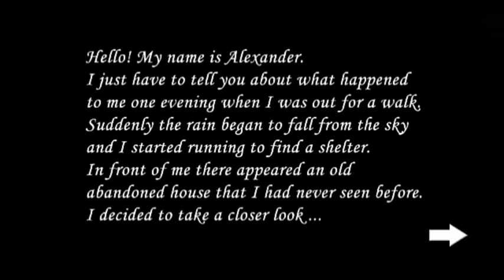تختيم لعبة SLENDRINA 2D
slendrina 2d apk
slendrina 2d mod apk
slendrina 2d download
slendrina 2d game
slendrina 2d walkthrough
slendrina 2d download pc
slendrina 2d full gameplay
slendrina 2d gameplay
تنزيل slendrina 2d
slendrina 2d 1.0 download
slendrina 2d mod apk android 1
slendrina the cellar 2 slendrina 2d